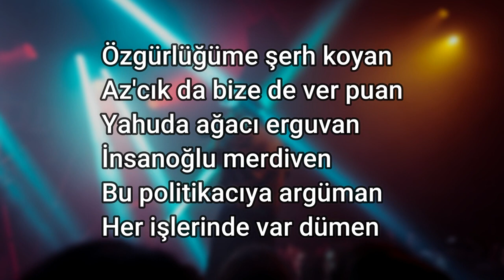Ezhel Halkım Aç Lyrics Video